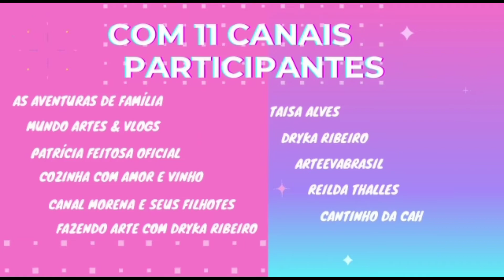Projeto Amigas Festeiras - Docinho de Leite Ninho Modelado - Jardim Encantado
Docinho de Leite Ninho Modelado, festa Jardim Encantado.para deixar sua mesa muito linda e delicada

links dos projetos

Meus contatos
caixa Postal 28
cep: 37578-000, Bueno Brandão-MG